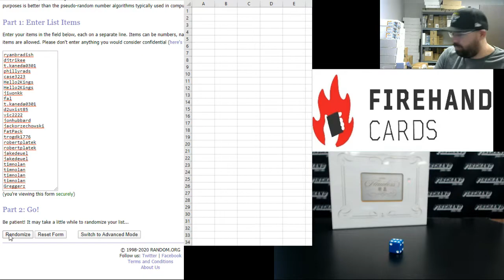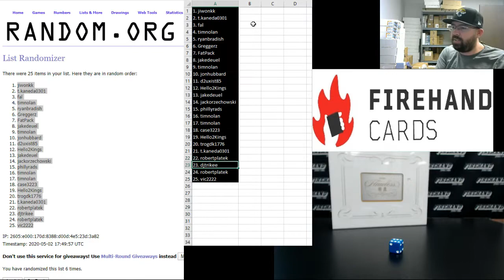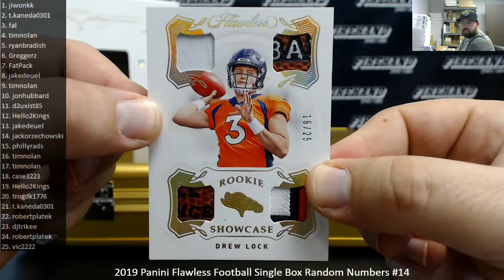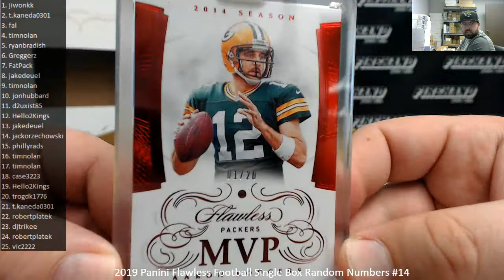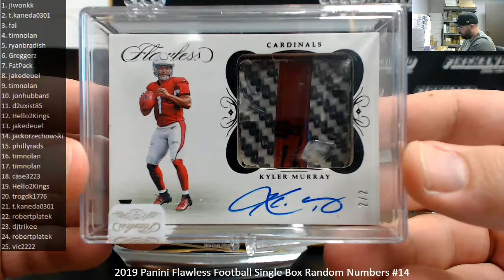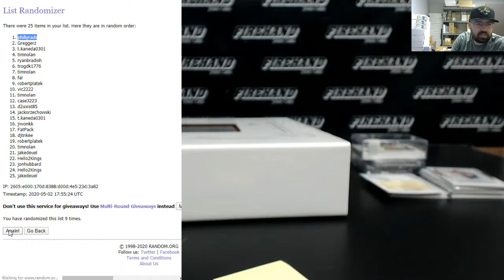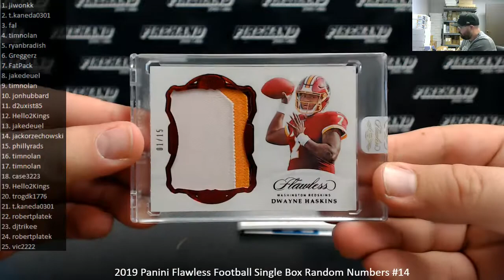5/2/2020 2019 Panini Flawless Football Single Box Random Numbers #14